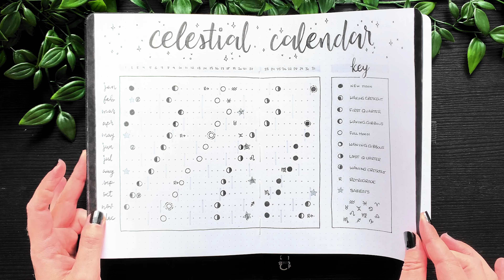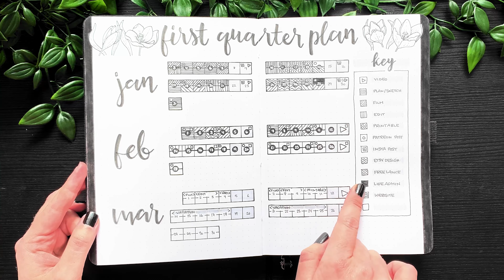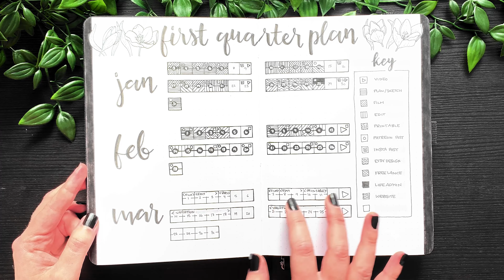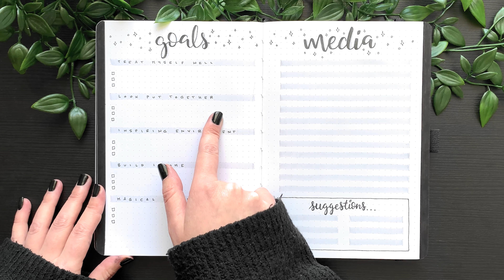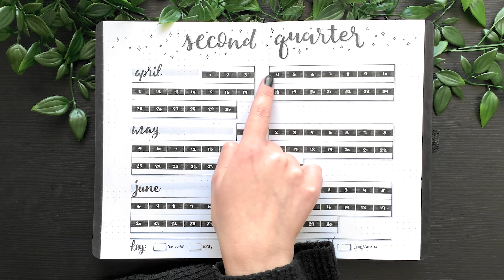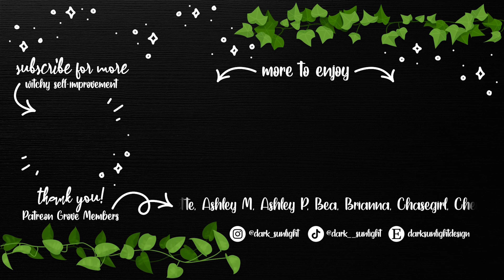How I Set ✨Productive✨ Quarterly Goals » Plan With Me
Plan with me for the second quarter of the year. I'm revising some spreads that don't work to set productive quarterly goals going forward!
Love, Cady ♡

Etsy Shop •

2022 Familiars & Florals Bullet Journal Themes...

Chapters •
[00:00] Hey Sunshine!
[00:38] What doesn't work...
[04:05] Setting up the new spreads
[05:54] How I'll use the new systems